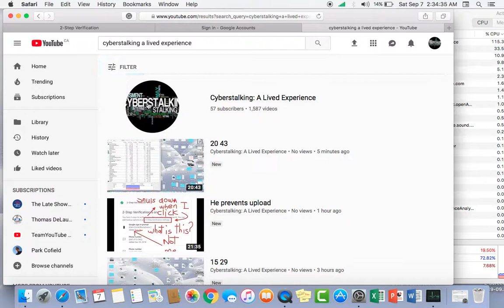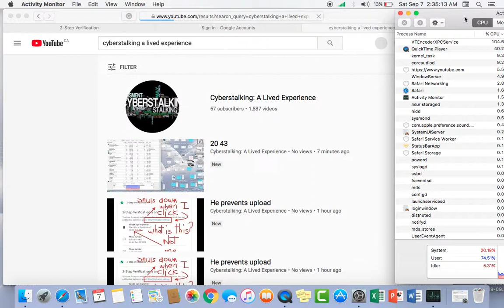Channel Count does not recognize new uploads + Prevented from uploading vid 17.25 in length